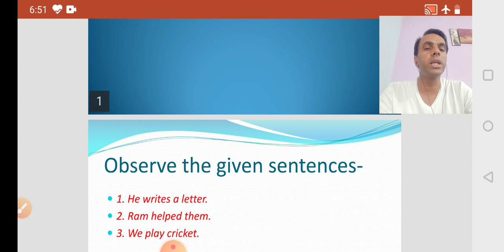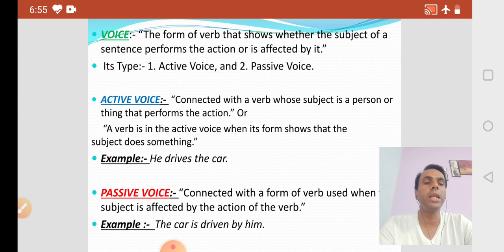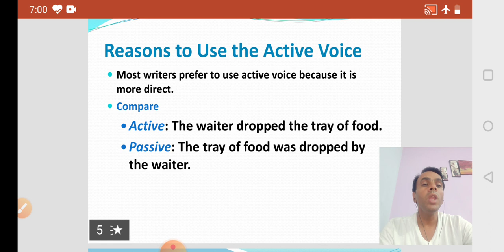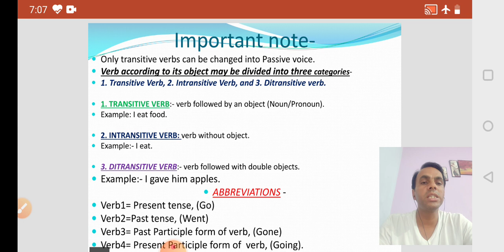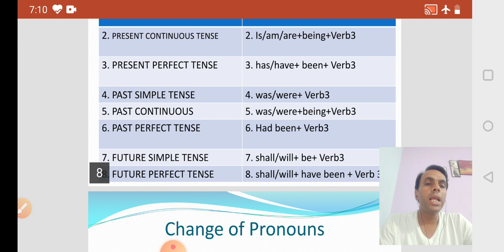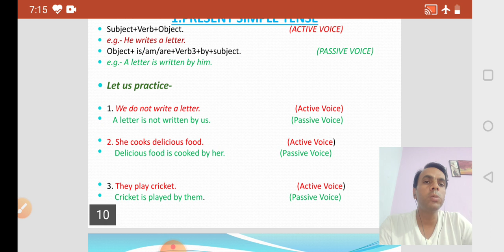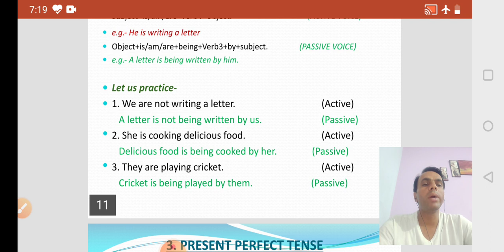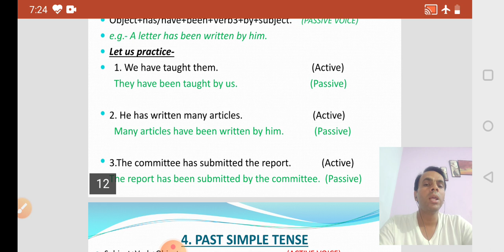Active Voice and Passive Voice:- Part I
Voice: Part 1# Active-Passive#reet#level1#level2#english#language2#voice#grammar